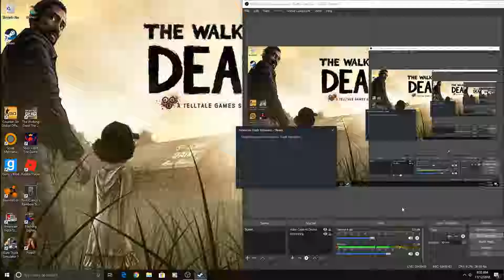ATS "Recked Mower Rebuild"